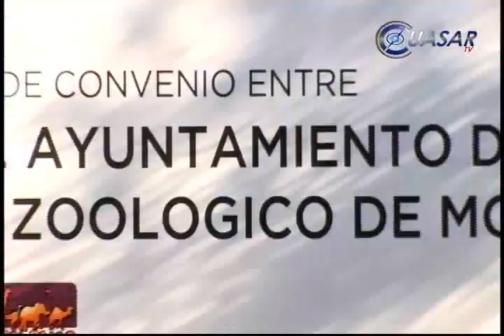Más niños al zoo, gracias a convenio con Ayuntamiento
El Ayuntamiento de Morelia y el Zoológico "Benito Juárez" harán realidad el sueño de miles de niños de escasos recursos, alumnos de educación básica de conocer y disfrutar el parque...